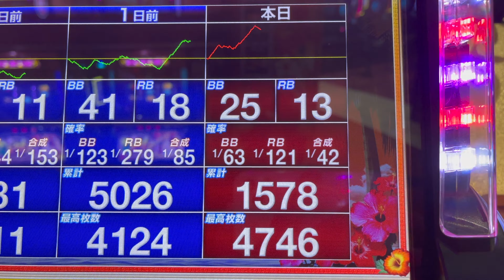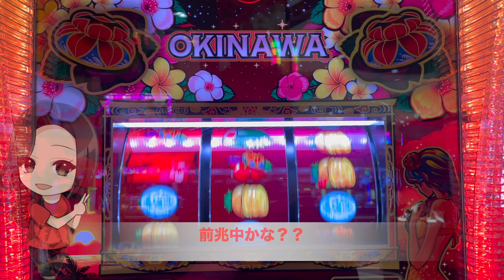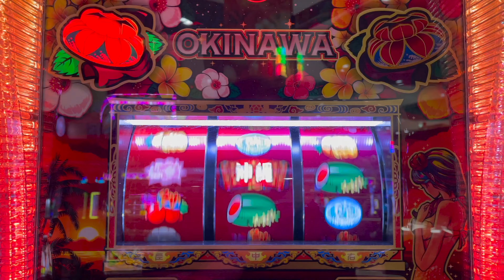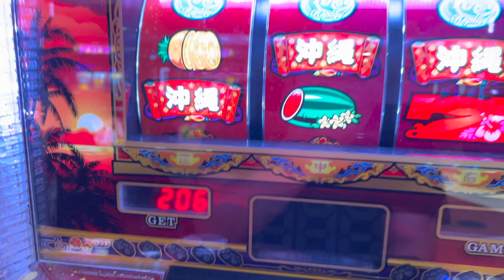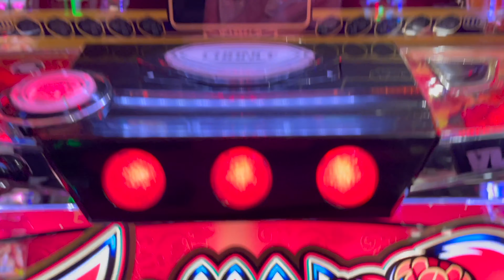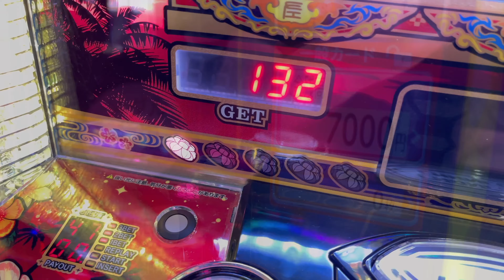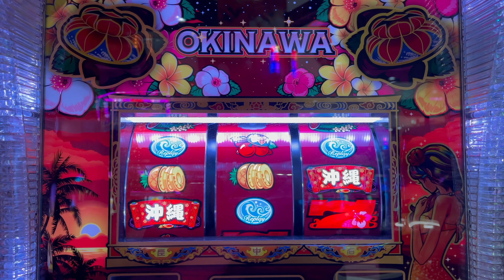【チバリヨ】高設定っぽい台で大怪我しました…